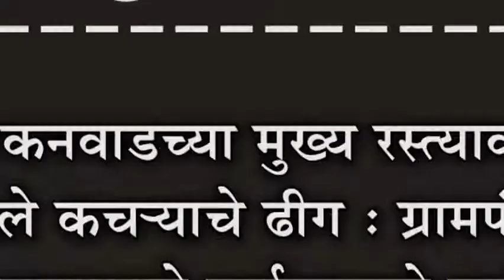कनवाडच्या मुख्य रस्त्यावर लागले कच-याचे ढीग : ग्रामपंचायत प्रशासनाचे कर्तव्याकडे दुर्लक्ष